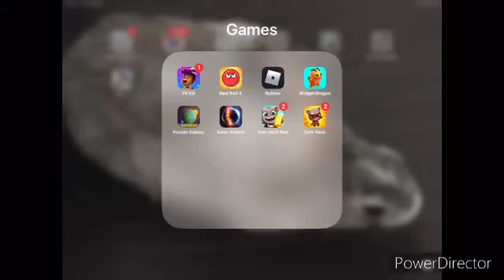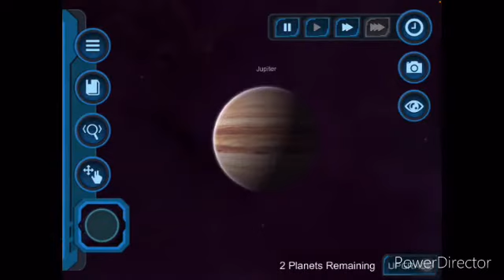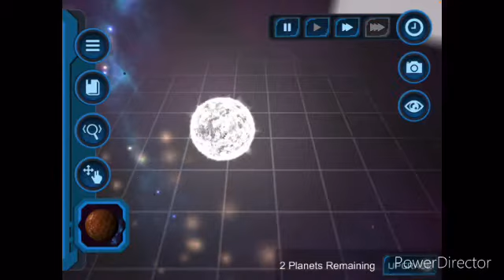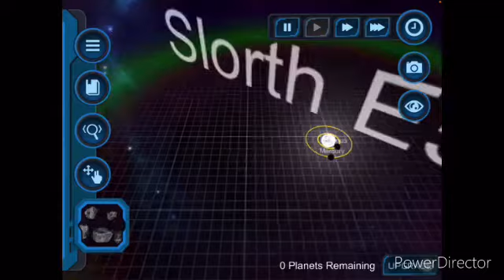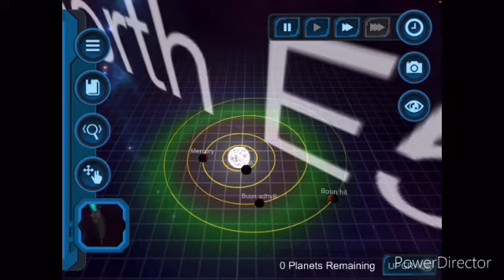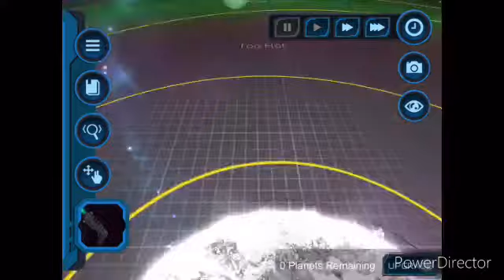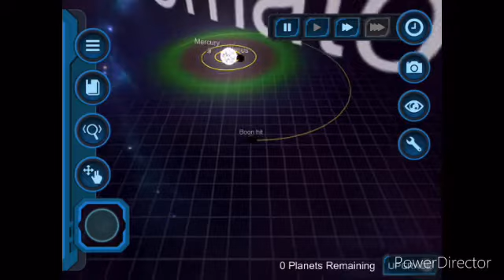Pocket galaxy episode 2: Burn explosion